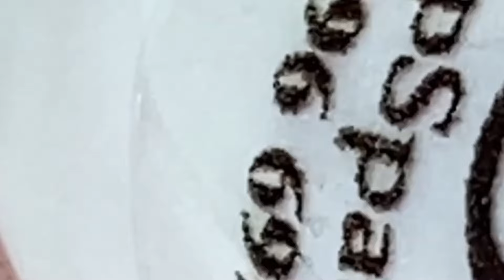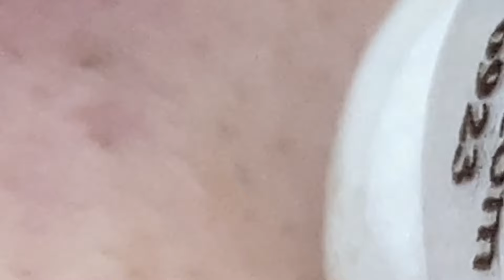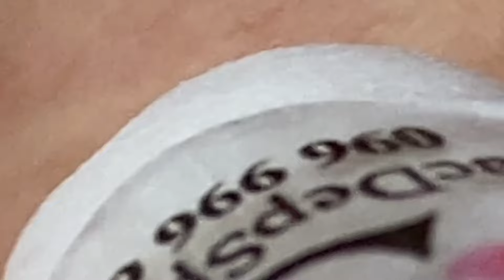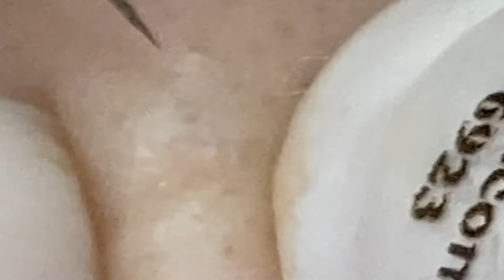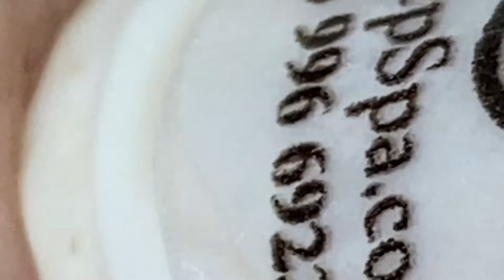𝐀 𝐖𝐨𝐧𝐝𝐞𝐫𝐟𝐮𝐥 𝐃𝐚𝐲 #1259